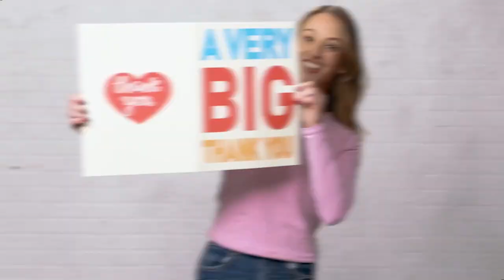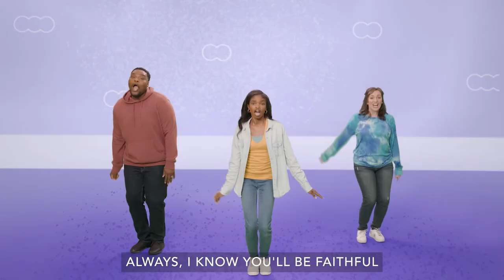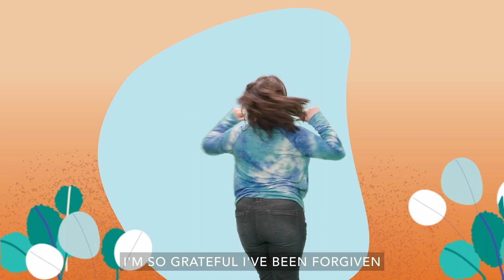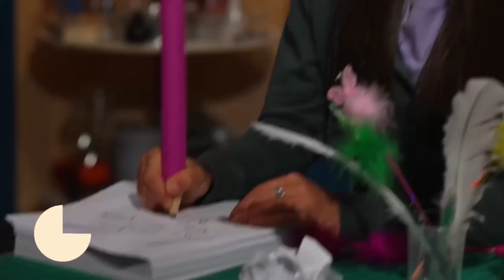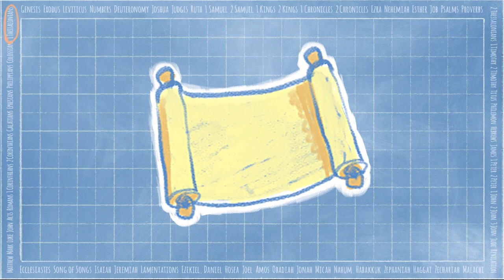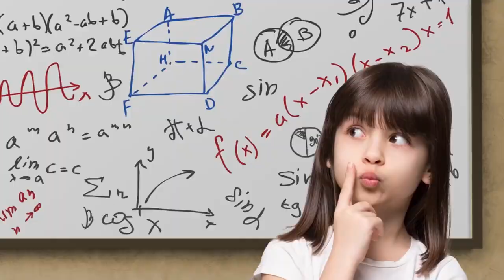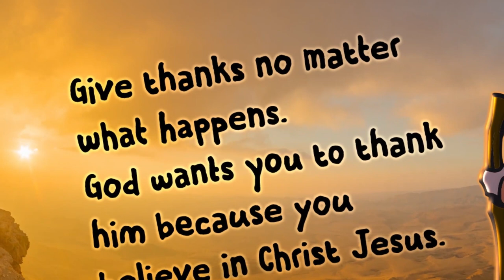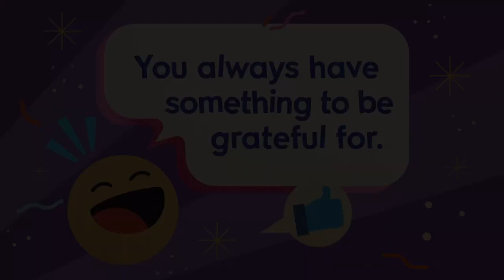Shout Out: Who've you thanked today? Part 1 | Brooklake Kids | 11/05/23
ABOUT BROOKLAKE CHURCH

Brooklake is a church deeply committed to Jesus and His vision for the Kingdom of God to be experienced on earth as it is heaven. We are committed to historic christianity and creating space for EVERYONE. Everyone is welcome here because everyone is welcome to come to Jesus.